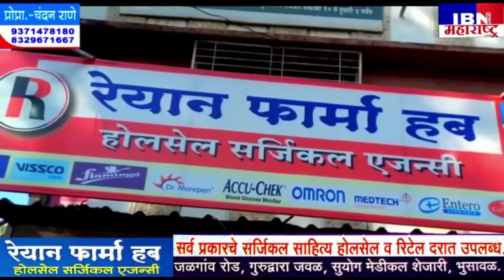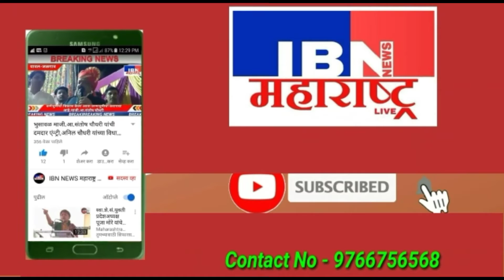भुसावळ-सन्मान,लहान मुलांना वृत्तपत्रक वाचनाची सवय लावा,श्री.विशाल सुर्यवंशी,पत्रकार दिन साजरा,